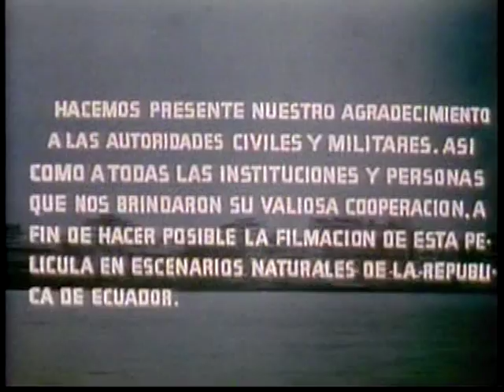SOS Conspiracy Bikini (credits) - Ernesto Cortázar hijo - Eurospy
SOS Conspiracy Bikini (1967)
(aka: SOS Conspiracion Bikini)
Directed by René Cardona Jr.